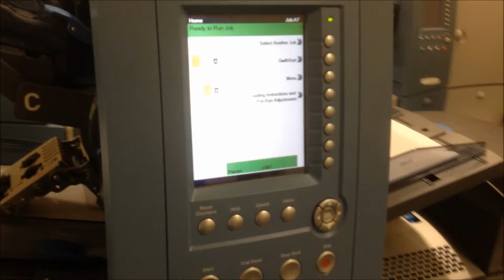Pitney Bowes Di950 2 x A4 sheets into C4 envelope Jan 2016